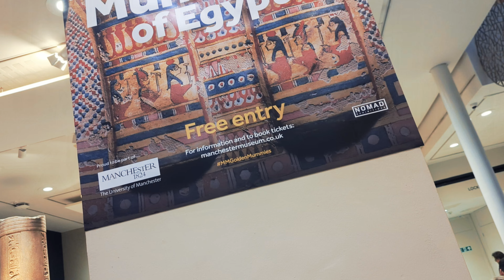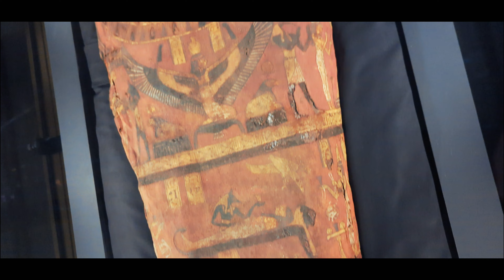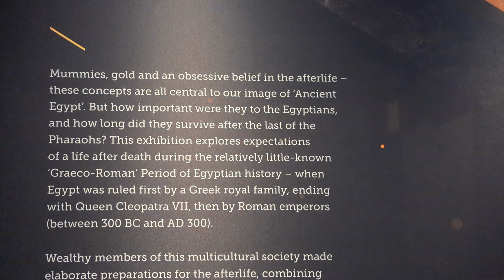GOLDEN MUMMIES OF EGYPT EXHIBITION | MANCHESTER MUSEUM | UK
Located in The Manchester Museum, UK. We check out the new Golden Mummies of Egypt FREE exhibition to give you the low down on what to expect.

This video is part of our FREE DAYS OUT UK playlist to showcase attractions around the UK that are completely FREE to visit.